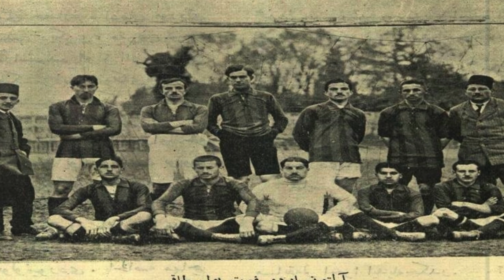Diri Diri Gömülen Osmanlı Pehlivanı: Kara Ahmed'in Efsane Hikayesi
Kadim “Diri Diri” geleneğinde kumun altına diri diri gömülen saygıdeğer Osmanlı pehlivanı Kara Ahmed'in efsanevi hikâyesine tanık olun. Bu korkusuz Osmanlı pehlivanının cesaret ve dayanıklılıkla dolu destansı hikayesini çözerken olağanüstü yolculuğunu öğrenin. Osmanlı döneminin sırlarını keşfedin ve bu şaşırtıcı olayın ardındaki gizli gerçekleri ortaya çıkarın. Bu ikonik figürün cesaretini ve yiğitliğini gün ışığına çıkaran büyüleyici bir tarihi macerada bize katılın. Osmanlıların dünyasına adım atın ve Kara Ahmed'in kahramanlık mirasının derinliklerine inin. Osmanlı KaraAhmed TarihiHikaye,Bu sürükleyici videoda en büyük Osmanlı güreşçilerinden biri olan Kara Ahmed'in efsanevi hikayesine tanık olun: “Diri Diri Gömülen Osmanlı Pehlivanı: Kara Ahmed'in Efsane Hikayesi.” Osmanlı döneminde güç ve yiğitliğin sembolü haline gelen bu müthiş savaşçının olağanüstü yolculuğunu keşfedin. Mütevazı başlangıcından yaşayan bir efsane haline gelene kadar, bir Osmanlı kahramanının ilham verici hayatını araştırın. Tarihe geçen Kara Ahmed'in olağanüstü başarılarını, zaferlerini ve zorluklarını keşfedin. Olağanüstü bir pehlivanın gözünden Osmanlı İmparatorluğu'nun altın çağını gözler önüne seren bu destansı kroniği kaçırmayın. osmanlı KaraAhmed OttomanHero,Diri diri davullara gömülen Osmanlı pehlivanı Kara Ahmed'in efsanevi hikayesini ortaya çıkarın! Diri Diri Gömülen Osmanlı Pehlivanı'nın büyüleyici hikayesi ile Osmanlı İmparatorluğu'nun tarihi yankılarının derinliklerine dalın: Kara Ahmed'in Efsane Hikayesi. Osmanlı döneminin entrikaları arasında bu kötü şöhretli figürün yiğitliklerine, ihanetlerine ve nihai kaderine tanık olun. Tarihin en esrarengiz pehlivanlarından birini çevreleyen gizemleri çözerken kendinizi bir duygu patlamasına hazırlayın. Zamanda bu büyüleyici yolculukta bize katılın ve Osmanlı güreş şampiyonu osmanlı'nın anlatılmamış gerçeklerini keşfedin.,Zamanda geriye gidin ve adını tarihe kazıyan müthiş Osmanlı güreşçisi Kara Ahmed'in efsanevi hikayesini ortaya çıkarın! Bu sürükleyici videoda, 'Diri Diri Gömülen Osmanlı Pehlivanı'nın büyüleyici hikayesine dalıyoruz: Kara Ahmed'in Efsane Hikayesi' (Diri Diri Gömülen Osmanlı Pehlivanı: Kara Ahmed'in Destansı Hikayesi). Osmanlı döneminin olağanüstü anlarını keşfederken bu ikonik figürün benzersiz gücüne ve cesaretine tanık olun. Güçlü Osmanlı imparatorluğunun ruhunu tanımlayan zafer, onur ve miras hikayeleriyle büyülenmeye hazır olun. Bizi izlemeye devam edin ve kendinizi Osmanlı büyüklüğünün dünyasına bırakın!“Diri Diri Gömülen Osmanlı Pehlivanı” başlıklı bu büyüleyici videoda Osmanlı güreşçisi Kara Ahmed'in efsanevi hikayesini ortaya çıkarın: Kara Ahmed'in Efsane Hikayesi”. Bu ünlü Osmanlı atletizm figürünün olağanüstü destanını araştırırken tarihin dünyasına adım atın. Osmanlı İmparatorluğu'nda güç ve direncin gerçek bir sembolü olan Kara Ahmed'in inanılmaz mirasına tanıklık edin. Onun eşsiz cesaretinin ve unutulmaz yolculuğunun ardındaki sırları keşfedin. Asil Osmanlı mirasının özünü yansıtan bu büyüleyici hikayeyi kaçırmayın. Kara Ahmed'in destansı hikayesi ile kendinizi Osmanlı'nın büyüklüğüne bırakın!